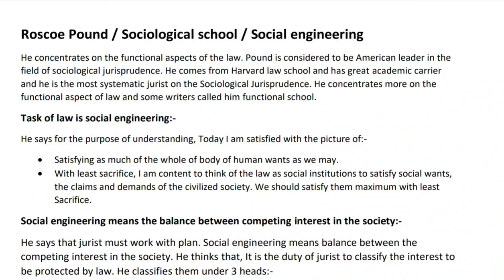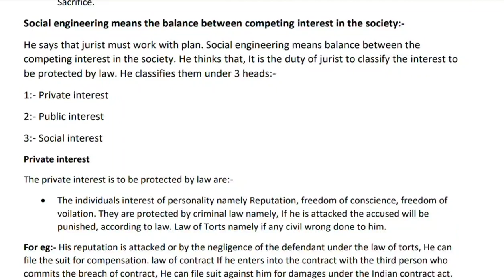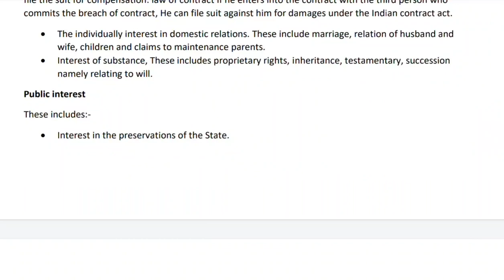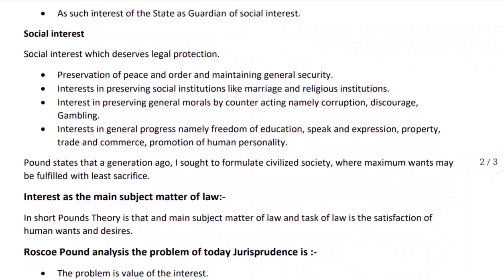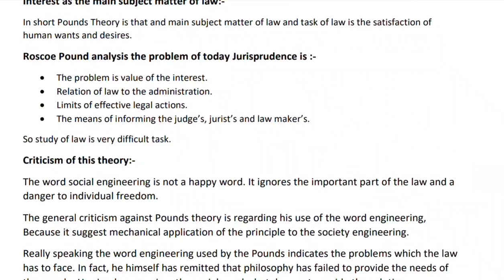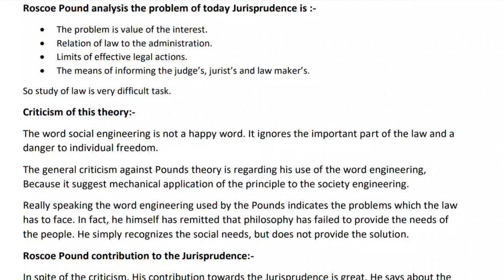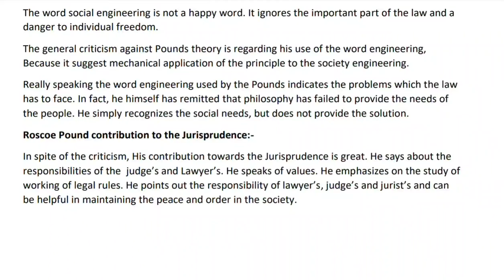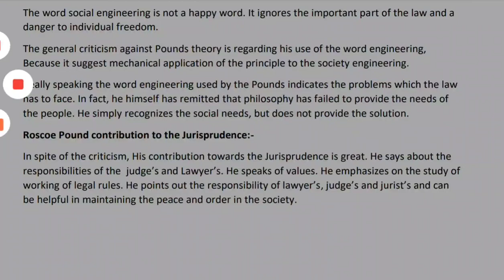Roscoe Pound / Sociological school / Social engineering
I am trying to share my knowledge with you all, Please give support if my video's are helpful nd easily understandable to you, don't forget to like/Comment/share my video's nd also Subscribe my channel,.If anyone want notes in pdf form then I will send , mssge me in comment box for notes